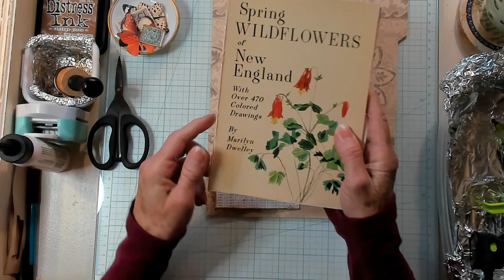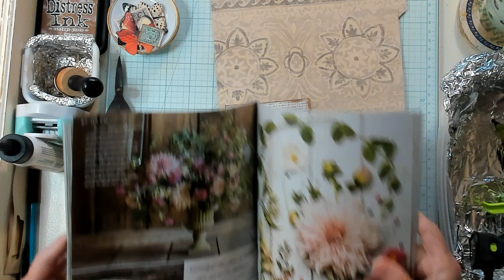Easy -Torn Window Pocket - With Tag - Junk Journal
You can use your book pages, music papers and magazine pictures for this project. Join me as I make these Easy Torn Window Pocket With Tag for our Junk Journal.
Items Used:
Sari Silk: Crimson Heart Studio on Etsy
Book: Spring Wildflowers of New England By Marilyn Dwelley
Butterfly: By JLeeloo on Etsy
Stamp: My Porch Prints on Etsy
Umbrella: Shabbydabbydoodah on Etsy
Labels: Tracy Fox on Etsy